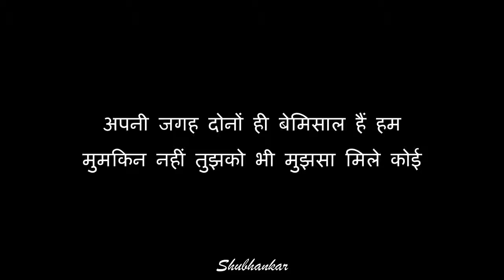Ma phir bhi tujko chaunga best song 2019